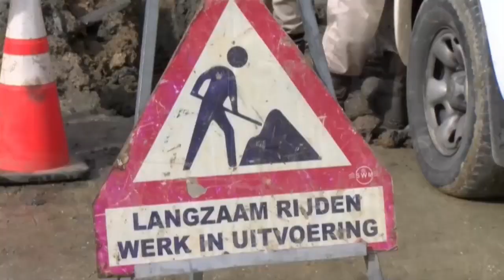SWM verlengt hoofdbuizen gebied Hendrikstraat STVS JOURNAAL 16 mei 2020